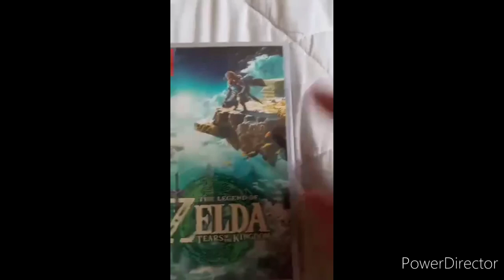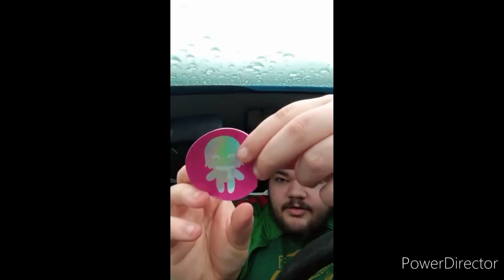Best Of May's Unboxing Compilation Part 4